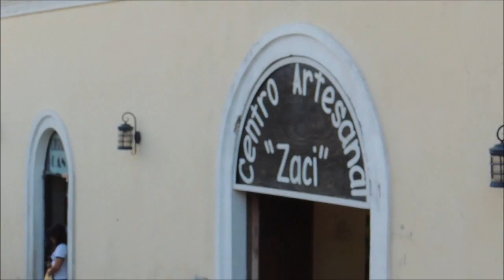Valladolid Yucatán Paseo por la Ciudad 5-Julio-2015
Paseo por la ciudad de Valladolid, Yucatán, México. Abordo de turibus. Plaza Principal, Iglesia de San Servacio, Calzada de los Frailes, Convento de San Bernardino de Siena